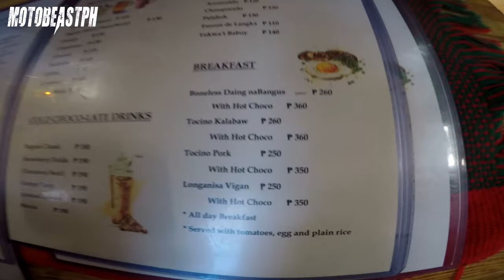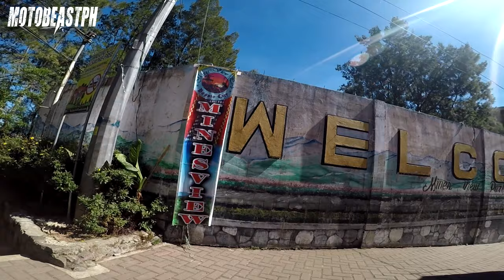Baguio Couple Ride | Honda Beat FI vs Kamote Drivers | Honda Beat Long Ride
Gears/Equipments:

RG-07 - Discontinued
Knee Guard: Komine SK-690 CE - Discontinued
Riding Jacket: Komine JK-093 Air Stream M-JKT Cordova - Discontinued

Song: Cruiser
Artist: Magic In The Other
Genre: Jazz & Blues